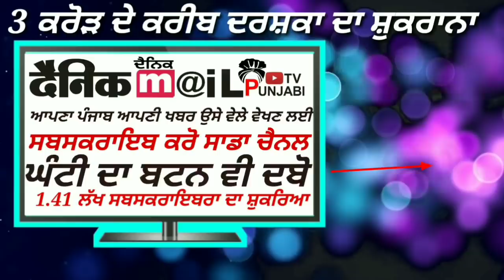Captain amrinder singh ਨੇ navjot sidhu ਨੂੰ ਆ ਕਿਹੜੇ ਚੱਕਰ ਚ ਪਾਤਾ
navjotsinghsidhu captainamrinder punjabdacaptain DAINIKMAIL PUNJABI TV IS PART OF NORTH INDIA'S FASTEST GROWING DIGITAL NEWS PORTAL NEWS RELATED PUNJAB, SIKH POLITICS AD CURREN AFFAIRS